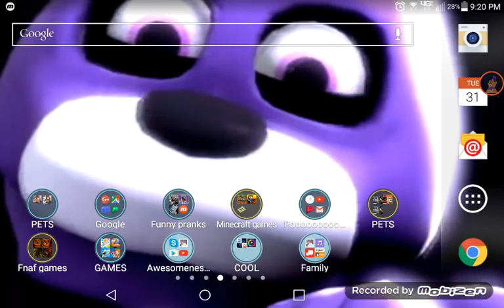Fnaf,1 Minecraft GAMEPLAY